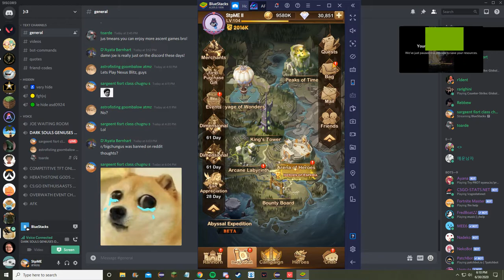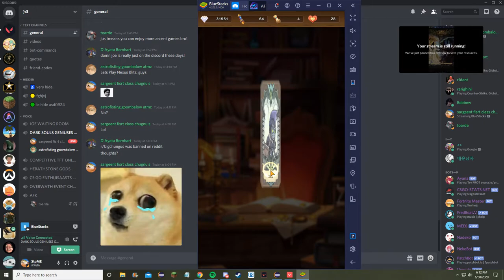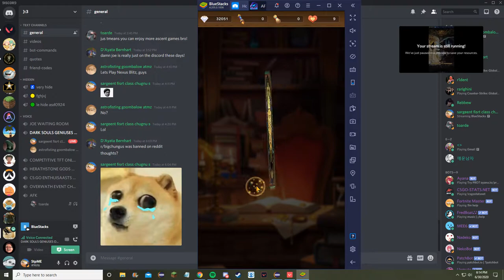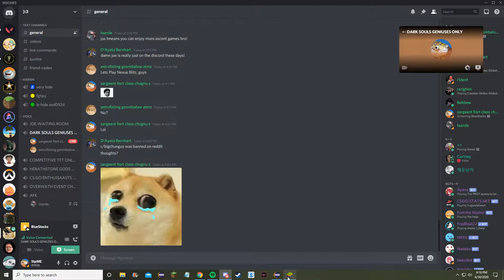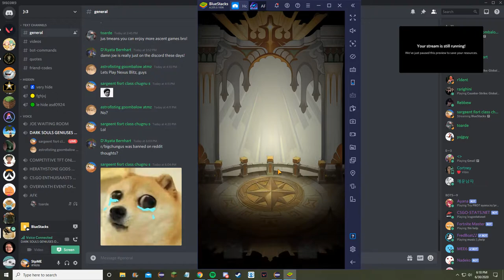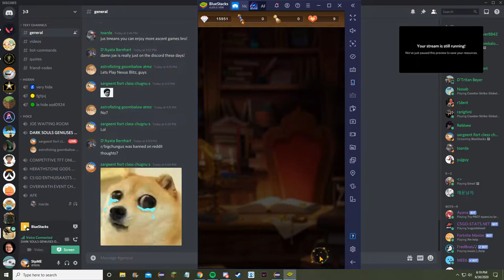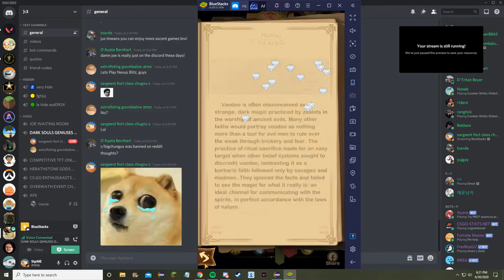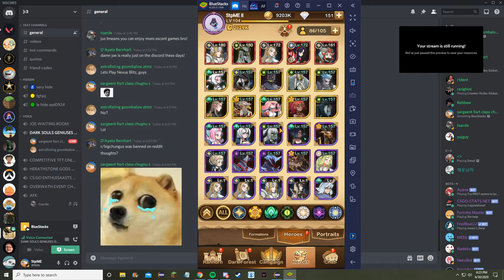INSANE AFK ARENA OPENING!!! 500000 DIAMONDS SPENT, 200 CELESTIALS??!! hi drew